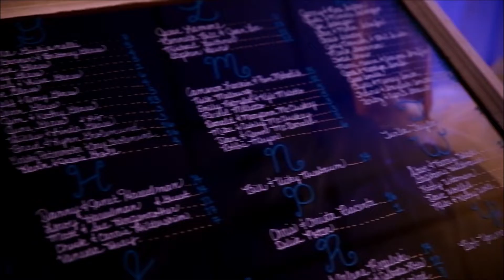Andrew & Jessica's Wedding Story